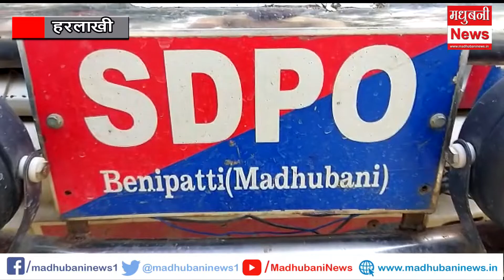एसडीपीओ ने किया हरलाखी थाना का निरीक्षण।